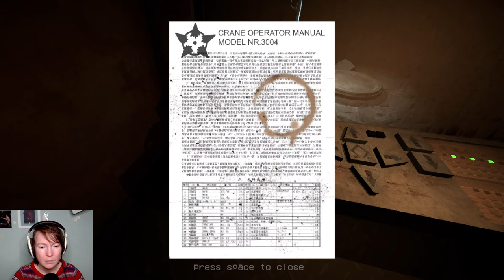This is not a safe work environment / Lets Play Control Room Alpha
Another short horror banger by Mike Klubnika but this time we’re not sorting through VHS nor are we stuck in a never-ending experiment. NO! We have a job to do and that apparently involved giant spiders?